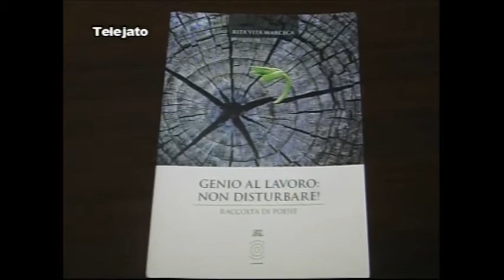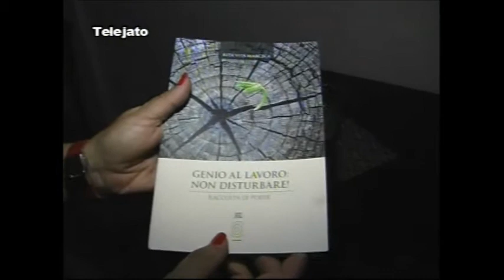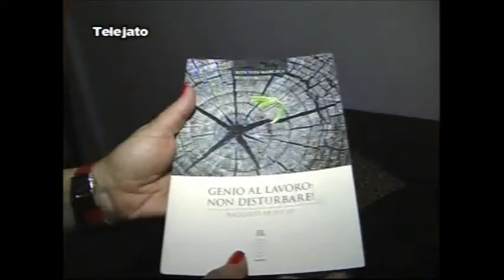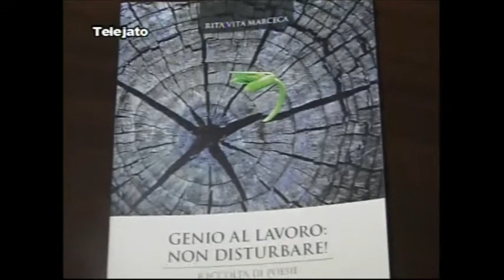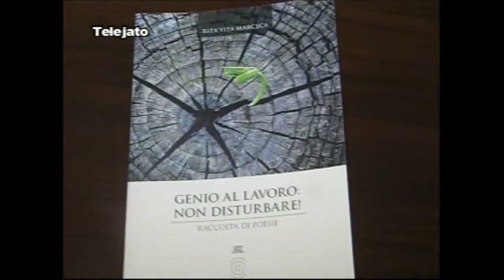Intervista alla poetessa Rita Marceca